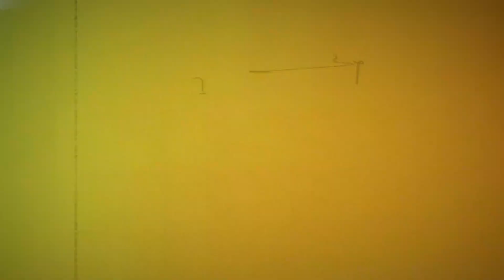BMW E30 3.5L Turbo Methanol Injected Drift Car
Kapotis Drift